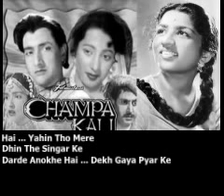Ellya Khadam ..Termenung + Lata Mangeshkar ..Chup Gaya Koi Re .(Lyrics).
Chup Gaya Koi Re Door Se Pukar Ke Nyanyian Lata Mangsehkar Petikan Dari Filem Champakali Keluaran Tahun 1957